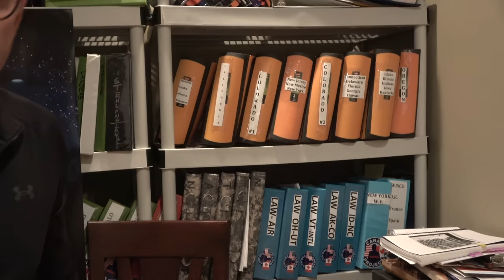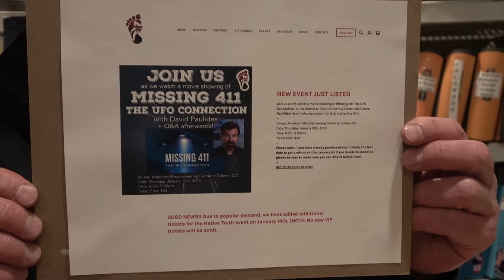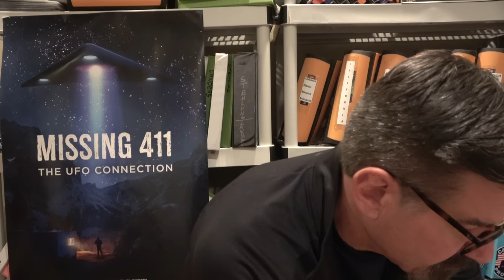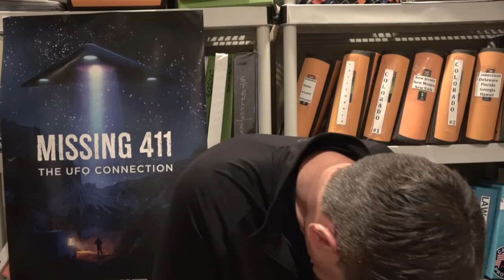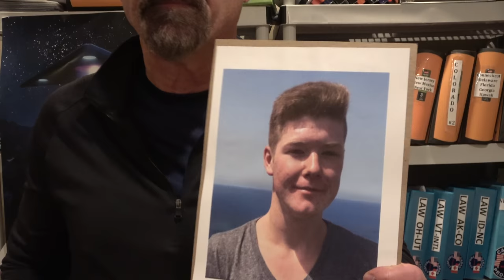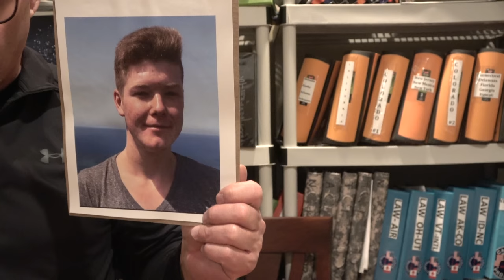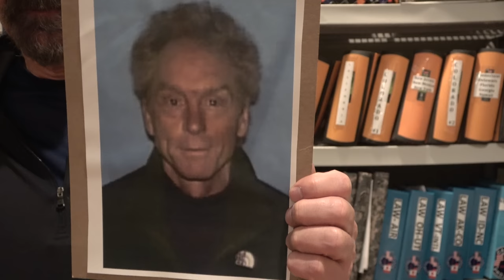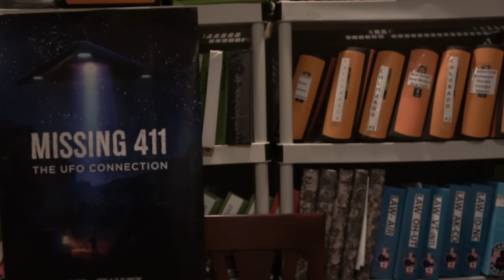Missing 411 David Paulides Presents Missing Person Cases from Malta & Virginia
This segment contains the following cases:
Michael Mansholt- Malta
Robert Fitzgerald, VA

Link to order online version of the movie: